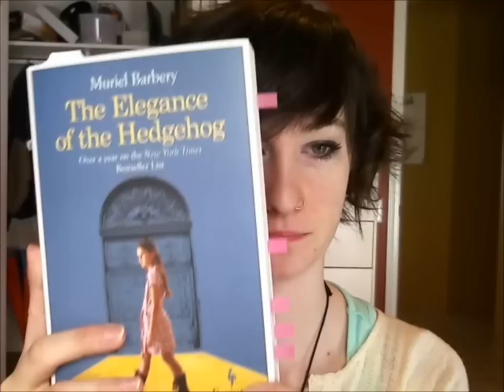The Elegance of the Hedgehog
I'm forcing my favorite books on you, get used to it.